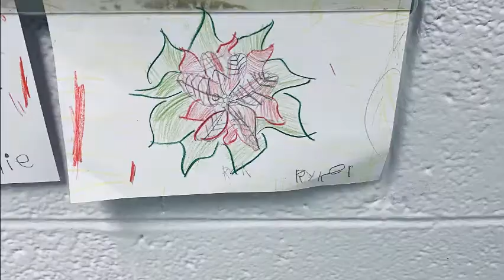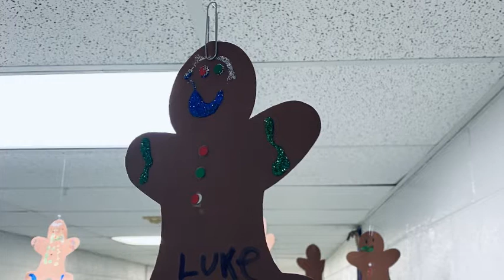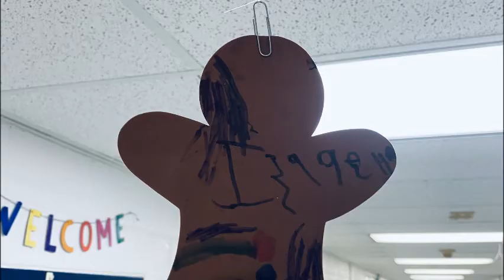Glass Christmas 2021